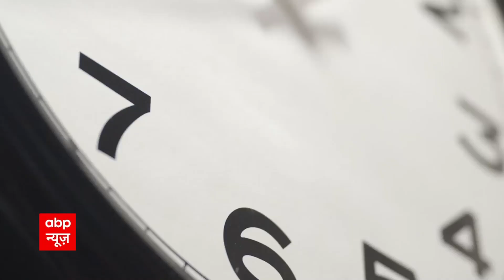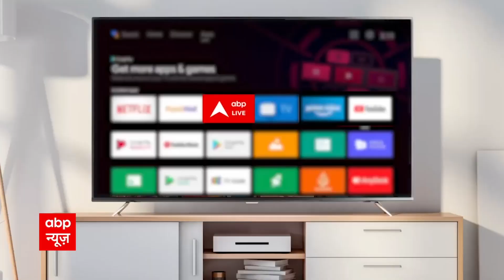Manish Sisodia के घर CBI छापे को लेकर BJP का बड़ा दावा- पंजाब चुनाव से पहले शराब माफिया से डील की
Delhi Liquor Policy: दिल्ली में CBI ने डिप्टी सीएम मनीष सिसोदिया के घर समेत 21 जगहों पर छापेमारी की है. माना जा रहा है कि यह छापेमारी शराब पॉलिसी को लेकर हुई है. उपराज्यपाल विनय कुमार सक्सेना (Lieutenant Governor Vinay Kumar Saxena) ने पिछले दिनों दिल्ली सरकार की नई आबकारी नीति (Excise Policy) पर सवाल खड़े करते हुए इसकी जांच की सिफ़ारिश CBI को सौंप दी थी.